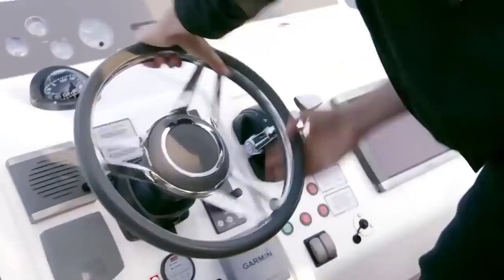Yongze Asked Chacha for A Kiss 永澤向茶茶索吻，兩人甜蜜共舞 | 游泳先生 Mr Swimmer Kiss Scene | Chinese Drama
Chinese Drama: 游泳先生  Mr Swimmer
Starring: 鞠婧禕，披拉·尼迪裴善官，嚴禹豪，胡兵，張沙沙
Genres: youth, Inspirational, Sports, Romance, Modern
Synopsis: Bai Yongze, a genius swimmer who grew up in an ordinary family, met Song Chacha, a daughter who had fallen into the family, and became friends in the trough of life. Yongze's friend Lantian had to leave his fiancee Chacha because of a secret. Therefore, in the face of career, friendship, and love, Yong Ze and Lan Lan changed from friends to rivals. After rigorous training, the two faced off in the ultimate battle to become members of the national team. The blue sky father set up the game so that Yong Ze was forced to give up the game, and the blue sky who learned the truth defeated his inner timidity, defended the spirit of competitive sports, and resolutely returned the honor that should belong to Yong Ze. After experiencing many twists and turns, the three have grown into outstanding young people with a sense of responsibility, a tough personality, and a sunny and honest heart.

平凡家庭中長大的天才游泳選手白泳澤與家道中落的千金小姐宋茶茶在人生低谷中相識，成為歡喜冤家。泳澤的好友藍天因為秘密不得不離開未婚妻茶茶。因此，在事業、友情、愛情面前，泳澤和藍天從好友變成競爭對手。經歷了嚴酷訓練，二人在成為國家隊成員的終極一戰中展開對決。藍天父親設局讓泳澤被迫放棄比賽，得知真相的藍天戰勝內心的膽怯，捍衛了競技體育精神，毅然歸還本應屬於泳澤的榮譽。三人在經歷諸多波折後成長為有責任感、性格堅韌、內心陽光正直的出色青年。